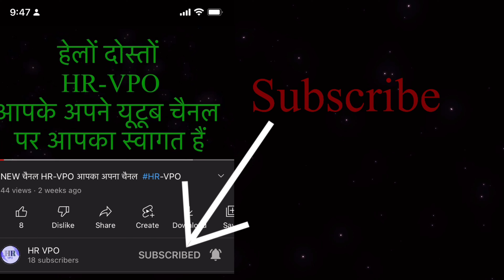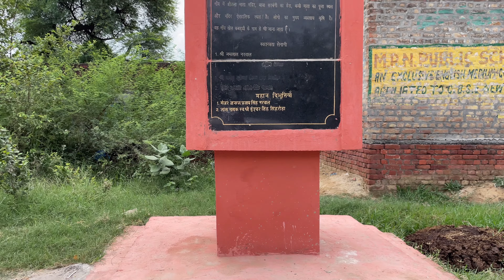रिण्ढाणा गाँव ॥ RINDHANA VILLAGE ॥ Rindhana Gohana Sonipat ॥ Rindhana Ki Video ॥